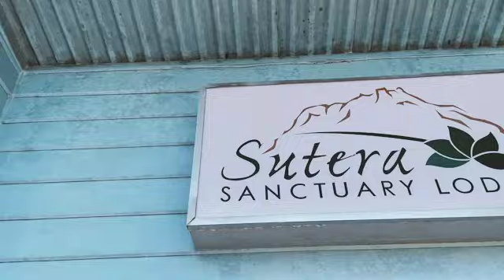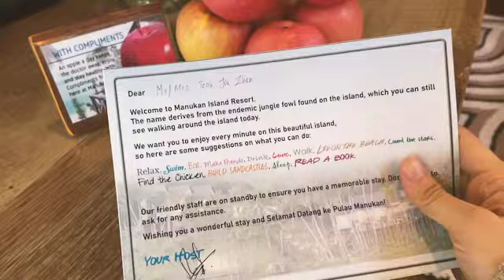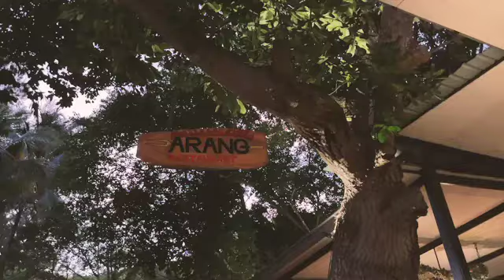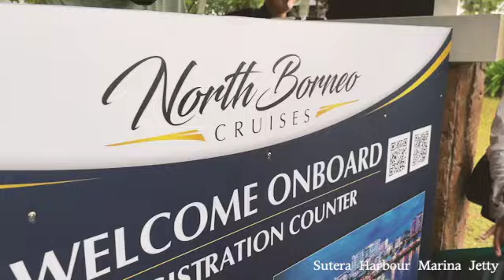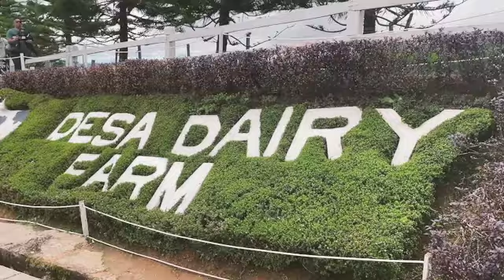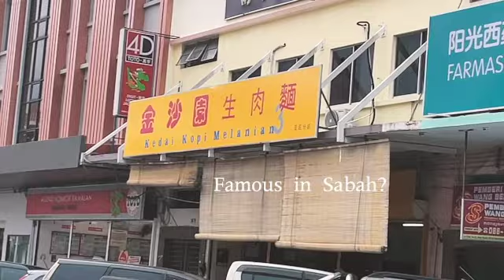4D3N Sabah trip only cost RM1300!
Sabah 4D3N trip
Me and family travelled to Sabah for a 4D3N trip, it was really a relax & chill one, not much agenda throughout the days, just recharge the soul.

Luckily the weather was good, at least it doesn't rains everyday! However too bad that it was raining during the day we went to Borneo Cruise, not able to take nice pictures :(

Travel Itinerary:
Day 1
1pm Arrival to KK Airport
2:30pm Boat transfer under Sutera Sanctuary Resort, Manukan island (They offer boat transfer if you stay in their resort, however time slot limited to 11:30am, 12:30pm, and 1:30pm, may call and check if any changes) Book the stay through their website
3pm Arrived to Manukan Island and checked in to resort, rest & shower
5pm Walk on the beach, chill & relax, take nice IG pictures
6-7pm Dinner at Arang restaurant nearby
9pm Back to Villa, avoid being bittern by sandflies**

Day 2
8:30am Breakfast at Arang restaurant (Included in the stay)
9:30am-10am Water activities such as snorkelling, banana boat, parasailing etc.
1pm Boat transfer back to Sutera Marina Harbour Jetty
2pm Check in to Luma Hotel
5pm Sunset Cruise Borneo with Dinner Buffet
7pm Imago Shopping mall
9pm Rest

Day 3
7:30am Breakfast (Included in the stay)
8:30am Travel to Kundasang (Self drive with rented car)
11am Desa Farm
2pm Lunch at 89 Station (Chinese food)
4pm Back to Luma Hotel
6pm Waterfront to catch sunset
7:30pm Suria Sabah mall for dinner
8:30pm Gaya Street night market
10pm Back hotel & rest

Day 4
7:30am Breakfast
9am Gaya Street morning market
12pm Check out from Luma Hotel
1pm Food hunting at Gaya Street - Laksa & Sang Nyuk Bee
3pm We basically stay at the hotel then travel to airport for 8:30pm flight because AIRASIA just rescheduled our flight, otherwise we were supposed to back with 1:25pm flight right after check out!

If you wish to know more details such as car rental etc, welcome to comment, I always online :)